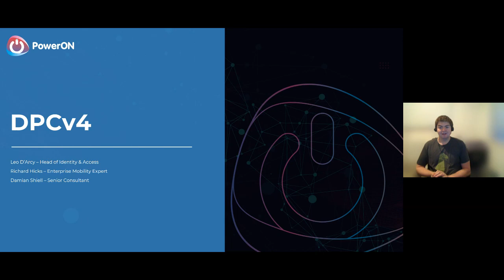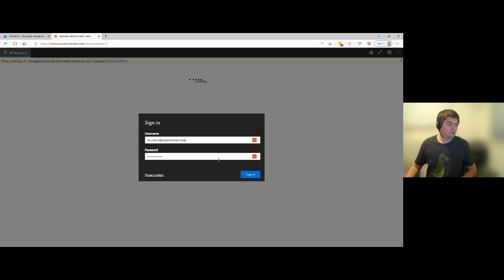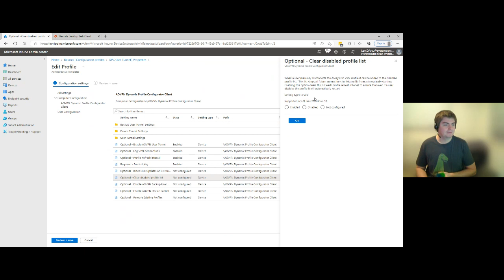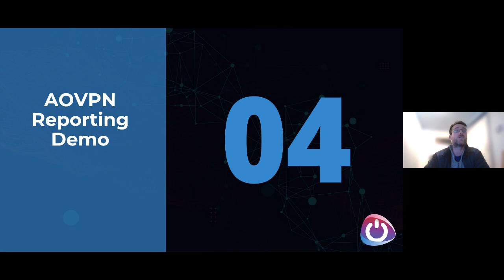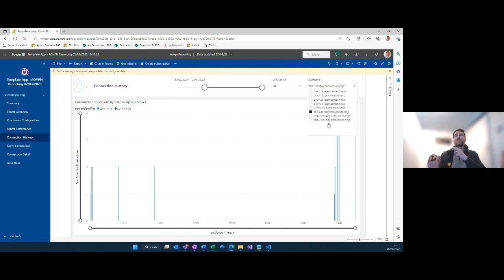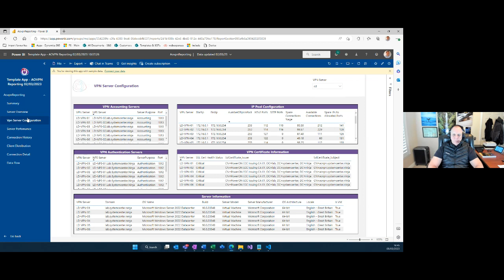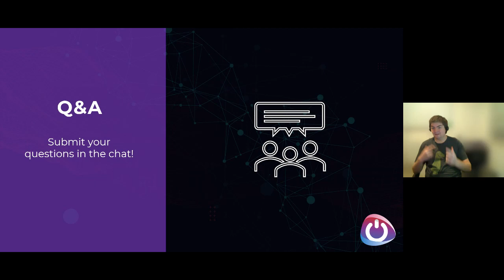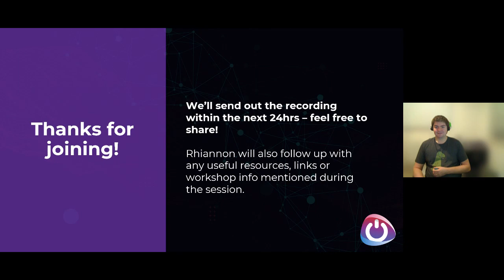AOVPN DPC V4 - Webinar and Q&A (US session)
Richard Hicks, Damian Shiell and Leo D'Arcy cover what's new in DPC, AOVPN challenges in Windows 11, a new AOVPN reporting solution, and answer questions from the audience near the end.